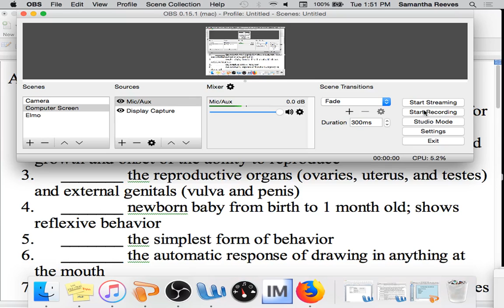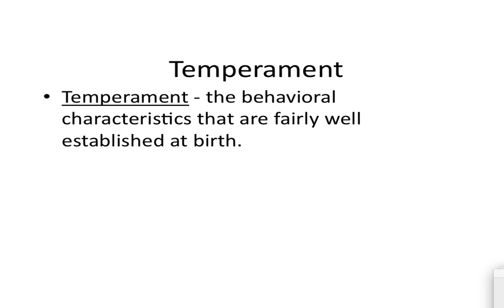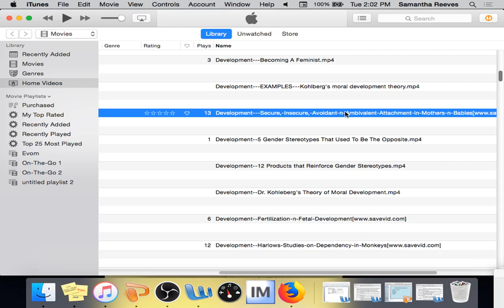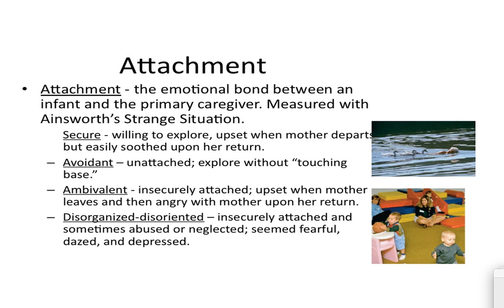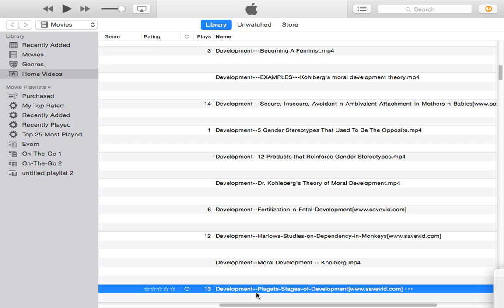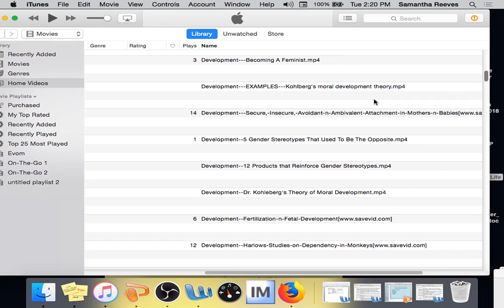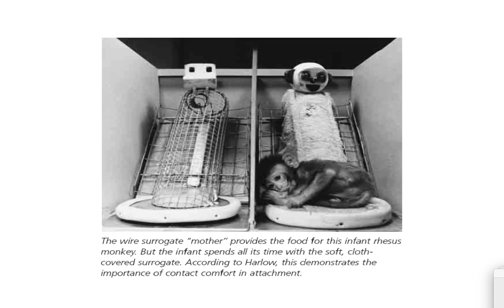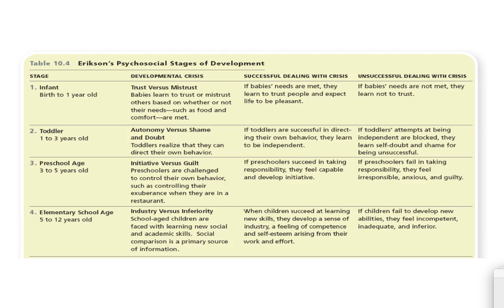APP--WK 15--Day Four--Final Lecture